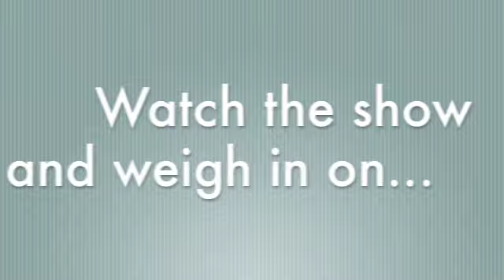Good Hair on Oprah!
MISSED IT? : Read my reaction post at

Chris Rock will be discussing his new movie "Good Hair" on Oprah TOMORROW! (Sep. 30, 2009 4p EST).